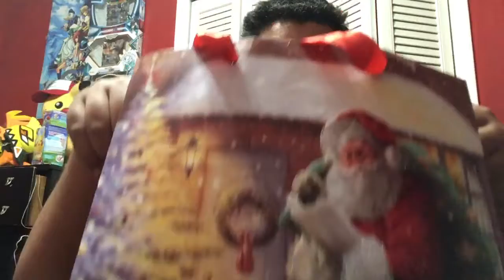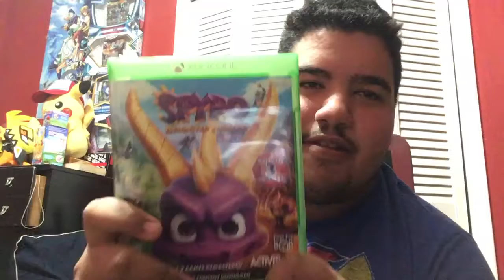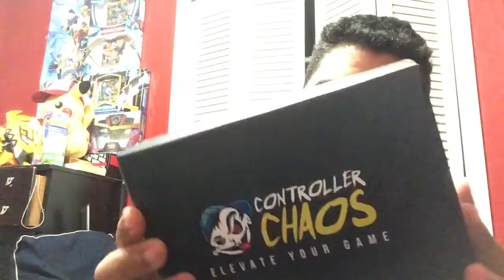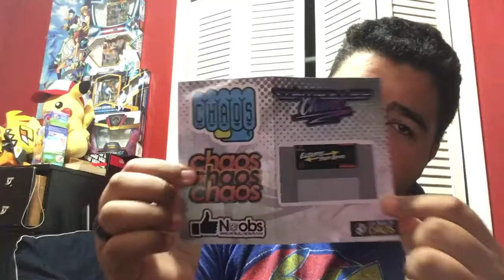Merry Christmas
Yes I recorded this video on Christmas Day and completely forgot to post it on YouTube. (Sorry) Anyway I am so happy to say that Let’s Plays are coming soon, so be sure to stay toon for another update video as soon I’m done reading the introduction manual on the Video Capture Card.

Thank you guys so much for watching and I’ll see you’ll next time.

QOTD: What’s your favorite Christmas present that you got in 2018?
Mine is a tie between, the Controller and Astro Headphones my brother gave me. (There Pink)